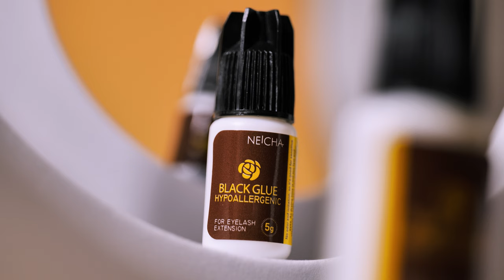NEICHA BLACK GLUE "HYPOALLERGENIC"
Glue for beginners with easy adhesion and bonding time for modification

Glue hardens elastically and has a dark black color.

Point.01
Its high viscosity makes it easy to modify.

Point.02
It lasts 3 to 4 weeks.

Point.03
The bonding time is slow, so it is suitable for beginners to use.

HS International